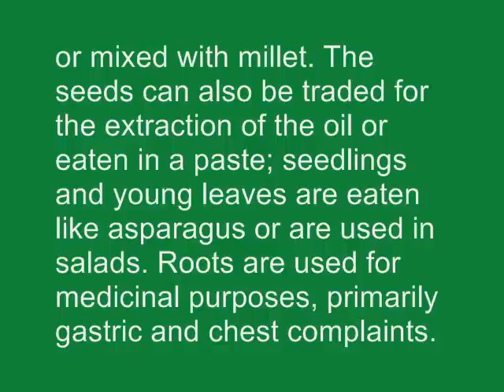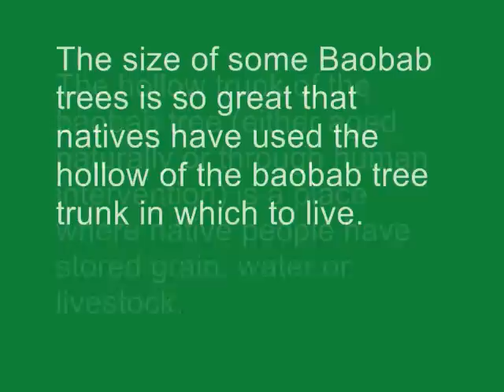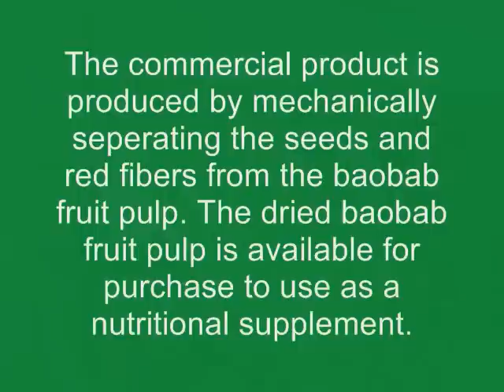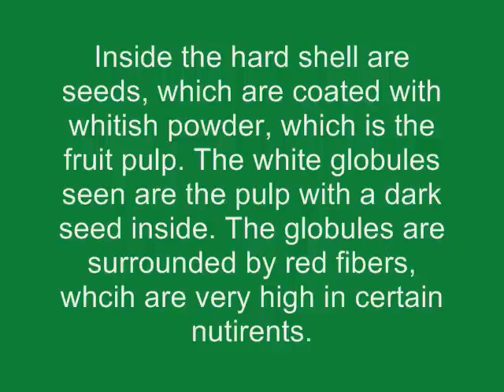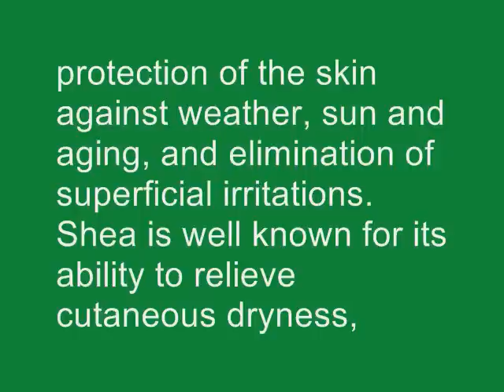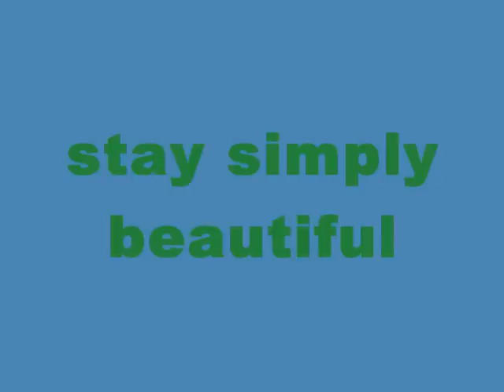Baobab Commercial_0001.wmv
An Introduction to the majestic Baobab and Baobab Botanicals products.